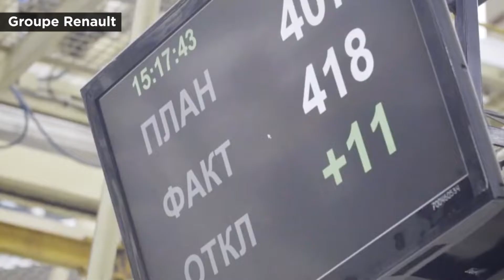Western Sanctions Crush Russian Automaker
At the height of the Cold War in the 1960s, Soviet officials joined with Italian automaker Fiat to form a state-owned Russian car company.
Over the decades, the brand that came to be known as Lada became a symbol for Russia’s industrial self-sufficiency from its massive factory in the southwest — and its accompanying domestic supply chain.
Today, it’s a much different world, and if it was already clear, recent events in eastern Europe have confirmed that the days of isolated, self-contained supply chains for heavy industry — particularly the auto sector — are over.
The Wall Street Journal, citing people familiar with the matter, reported that Lada shut down its factories and placed thousands of workers on leave last week — the result of economic sanctions imposed by Western nations following Russia’s invasion of Ukraine.
Lada’s parent company is now owned by French automaker Renault, and, like other automakers around the world, it relies on parts made thousands of miles away. Its factories use vehicle subassembly and components made by a Renault factory in Romania, and more than one-fifth of its electronics, connectors and other parts are made outside Russia.
In addition to sweeping sanctions against Russian companies and oligarchs, Lada also faces challenges connecting with suppliers due to Russia’s banishment from a global payments system. Its currency has tumbled in value, which makes parts more expensive, and numerous supply routes into the country are closed.
The crisis could mean a shortage of cars in Russia — where many foreign companies have already closed their plants in response to the attack on Ukraine — with no clear way out. One former executive told the Journal that it could take years to resume production at Lada without support from Renault.
The company’s official line, however, is somewhat different. It says it’s idled its plants through early March due to — you guessed it — a worldwide shortage of semiconductors.